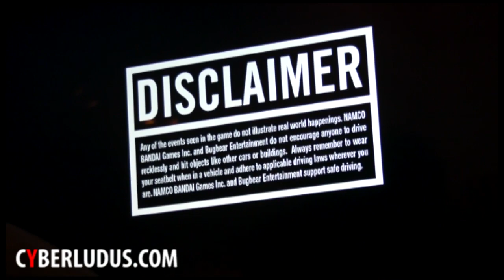Need for Speed: The Run Gameplay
- Nuovo Gameplay registrato a Colonia durante il GamesCom 2011 su Need for Speed: The Run